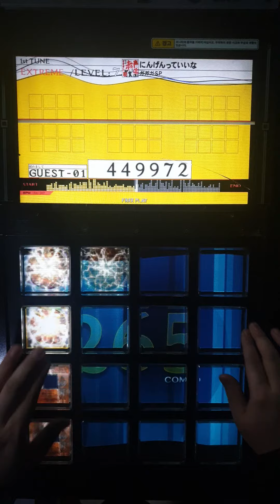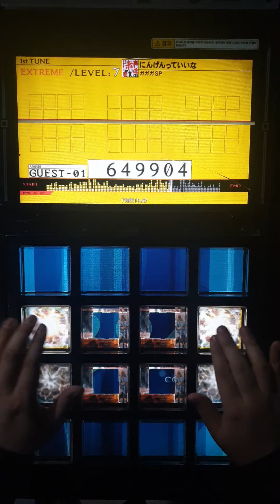[jubeat knit] にんげんっていいな EXT EXC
jubeat ripples Lv 7